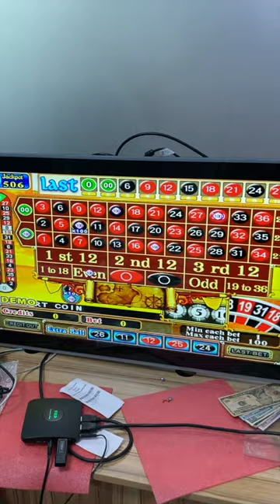Pearl of the Caribbean Jackpot Taiwan Roulette Gaming American Style Linking Boards For Sale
Skype: gzgamecris